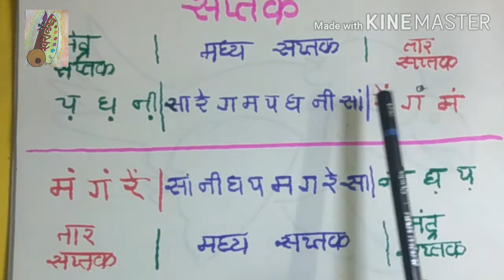Vertical flute lesson on saptak(octav)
How many octaves play in flute? Mandra, madhya, tar totally description of grammatical for flute. Very useful for beginners letner. With letho I explain all swaras how to play. Do more practice from mandra Pancham to tar maadhyam